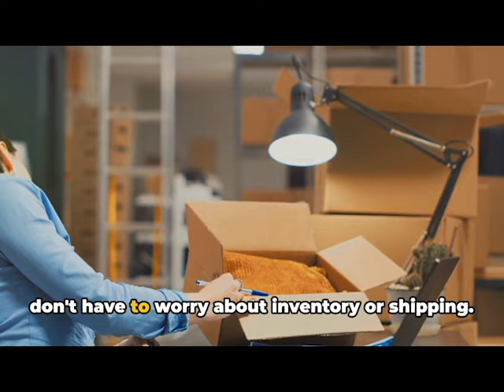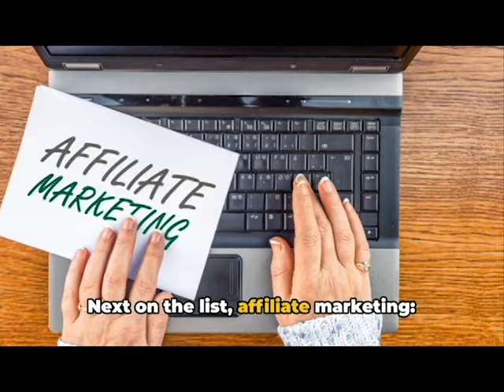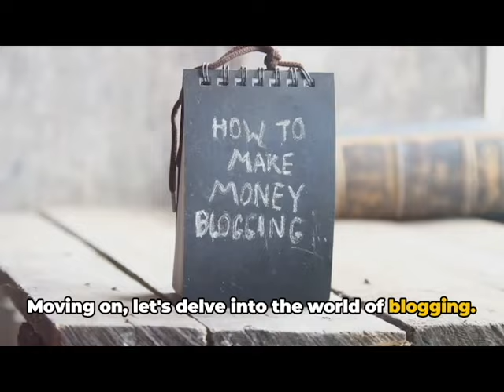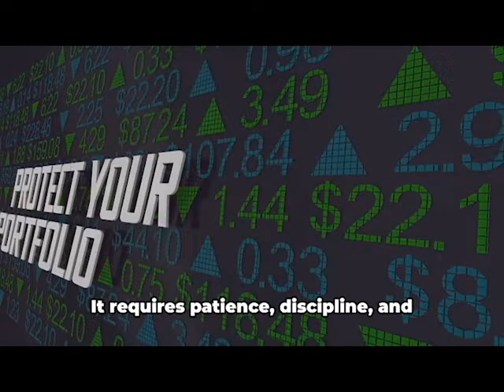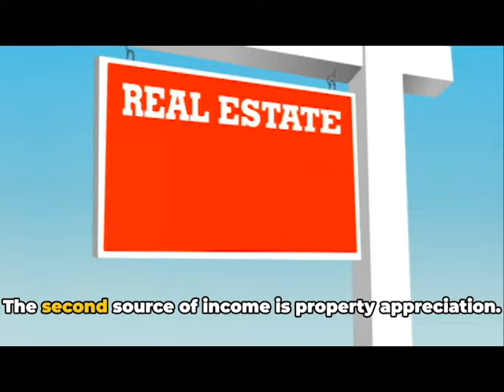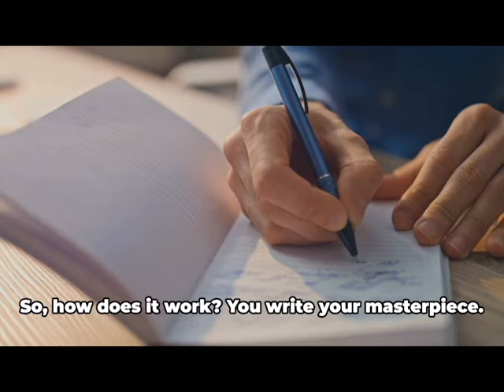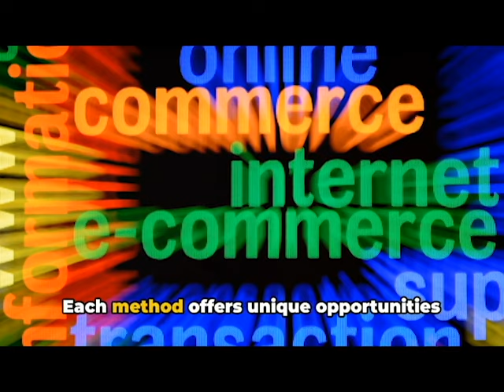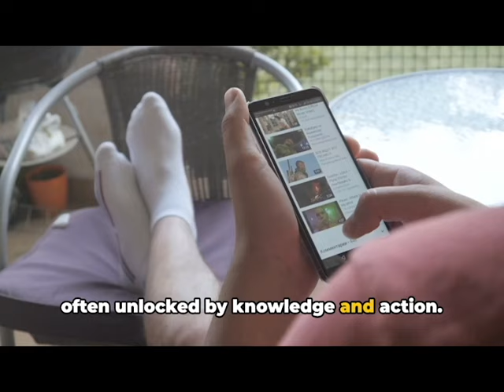Top 10 Money Making Secrets Unveiled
Intrigued by the secrets of making money? Look no further! In this highly anticipated video, we unveil the top 10 researched strategies that could potentially skyrocket your wealth. Discover game-changing insights, tips, and techniques that successful entrepreneurs swear by. Please note that while these secrets are based on extensive research, individual outcomes may vary. Watch, learn, and implement these proven techniques to take control of your financial future!

OUTLINE:

00:00:00 The Suspenseful Beginning
00:00:28 The Power of Dropshipping
00:01:24 The Magic of Affiliate Marketing
00:02:16 The Gold in Blogging
00:03:06 The Profit in Online Tutoring
00:04:00 The Wealth in Stock Market Investing
00:04:59 The Treasure in Real Estate Investing
00:05:55 The Cash in Freelancing
00:06:51 The Fortune in E-Book Publishing
00:07:47 The Riches in E-Commerce
00:08:43 The Grand Finale